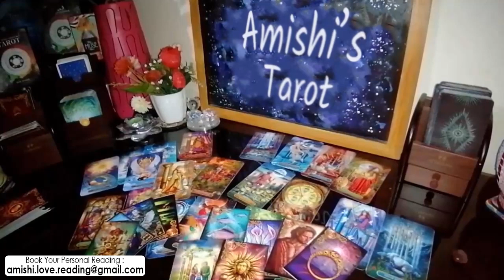Cancer Tarot Love Reading 💓 💖 | They Love u Like Crazy...!!